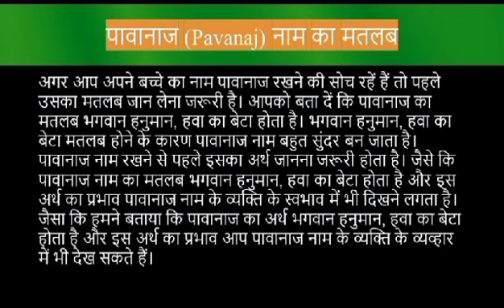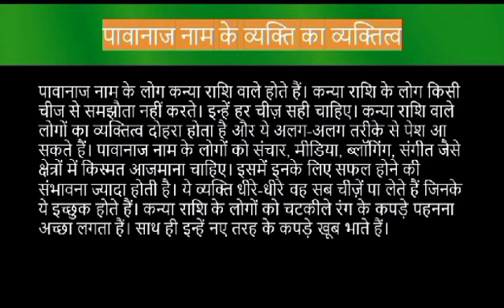Pavanaj name meaning in hindi | pavanaj naam ka matlab kya hota hai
Pavanaj naam ka matlab
Pavanaj meaning in hindi
Pavanaj naam mane k